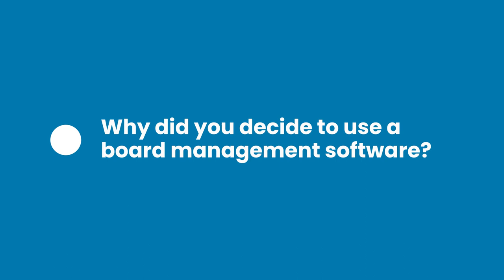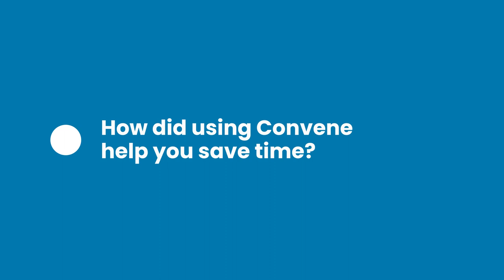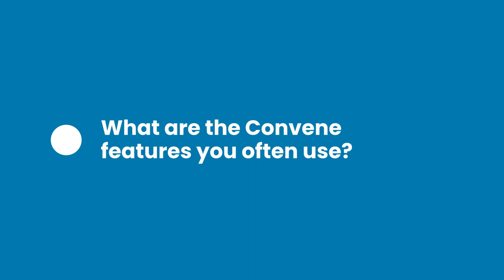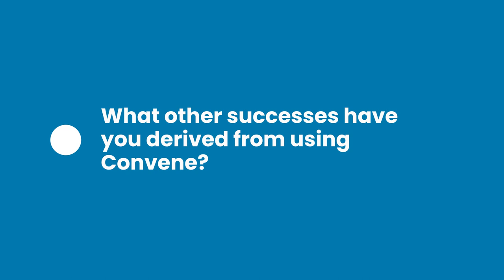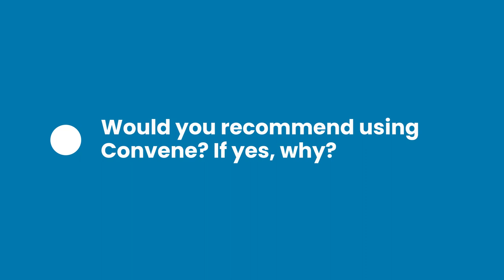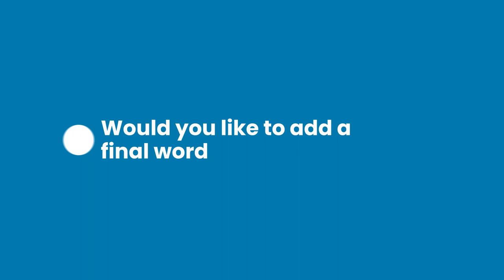Bank of Africa Group - Convene Success Story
Arnaud Bihannic, the Secretary  General at Bank of Africa Group, shares how Convene helped them manage their boards across 20 countries.